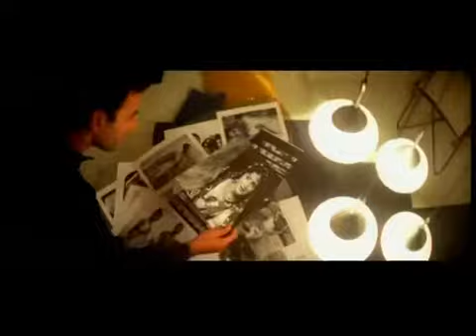Yesudas old song ( Hindi album )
Reminds beautiful flashback.